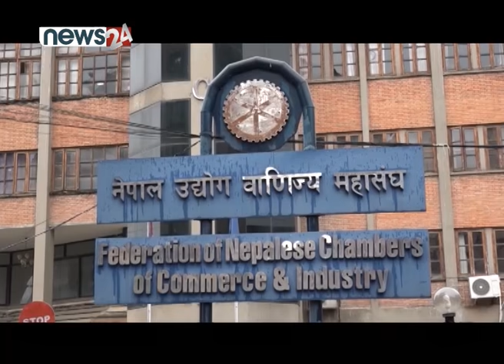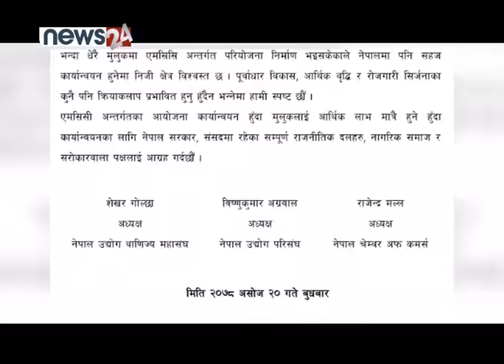दिल्लीमा कठै नेपाल ! तुइनबारे तैं चुप मै चुप। MCC सल्बलायो। दशैं आयो । POWER NEWS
PRESENTER: TEK NARAYAN BHATTARAI